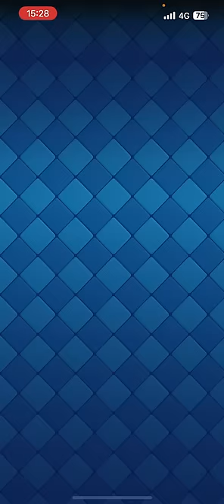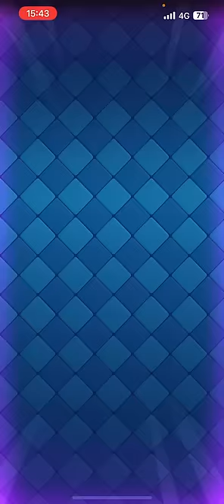【クラロワ】最多更新まで後少しの所まで来ました#10【負け終2024】